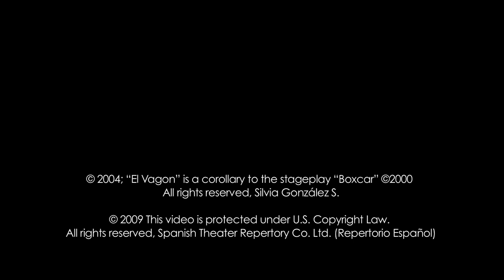Vagón (Boxcar) A scene from the play at Repertorio Español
Vagón (Boxcar) The Winning Play of the MetLife Nuestras Voces National Playwriting Competition by Silvia González S. and directed by René Buch. Short scene.